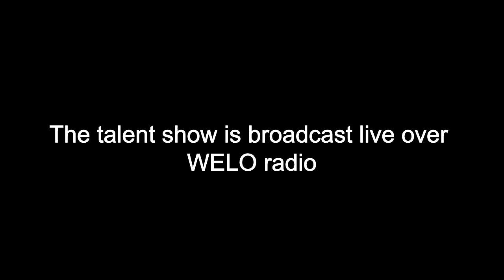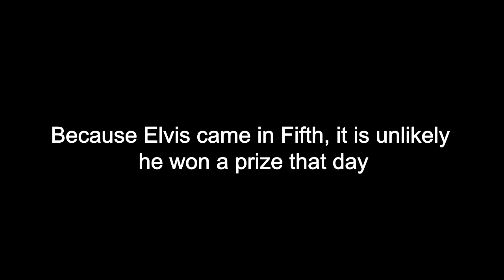ELVIS MYTHS DEBUNKED | He Won 5th Place at 1945 Talent Show NOT 3rd!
At the 1945 annual Mississippi-Alabama Fair and Dairy Show, ten-year-old Elvis stands on a chair at a microphone and sings 'Old Shep' in the youth talent contest. Legend has it that he won second place, but in his own words, Elvis recollects that he won fifth. He also remembers getting a whipping the same day from his mother, probably for going on one of the more 'dangerous' rides. The second place prize supposedly consisted of free passes for all of the rides at the fair plus five dollars- but for fifth place, Elvis probably did not win anything. He did wear glasses for a short time in the fifth grade which you can see in the photo from the contest. The talent show was broadcast over WELO Radio.